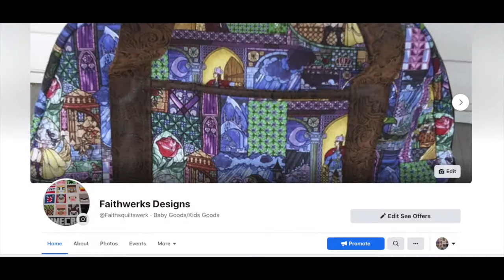How to start a successful sewing business and make a profit in your first year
Hey guys! Its been a minute but that is why I am making this video, my business has grown so much over the last 2 years and I wanted to make a video and show you how I started my small business. Starting a business can be overwhelming, how can I get capital? What is capital? lol Taxes? Where to buy my fabric? What things should I sell? The list goes on and on. In this video I share with you how I started and the smart steps I took to give my business the best start. I hope you enjoy todays video and if you do I would appreciate a like and if you would like to subscribe so you can see the rest of my videos hit that subscribe button. If you have any questions or comments please leave them in the comment section down below.
Here are a few links to fabric shops I buy from tell them Faith sent you!
Here's a link to my Amazon Associates store, making a purchase allows me to get a percentage of each purchase and helps the channel. custom fabric: Use code Faithwerks10 to get 10% off your order till July 1st.

If you'd like to purchase a cloth diaper pod this is the